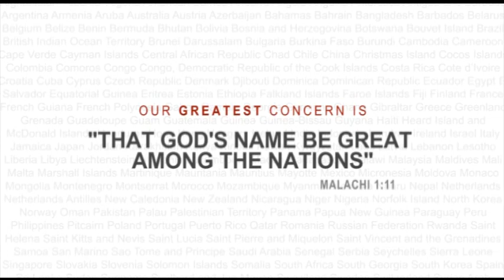The Gospel in Hindi Series Part #6: The Meaning of Christ's Resurrection Part #2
This series has been translated into Hindi.